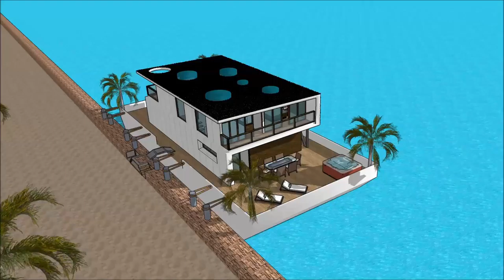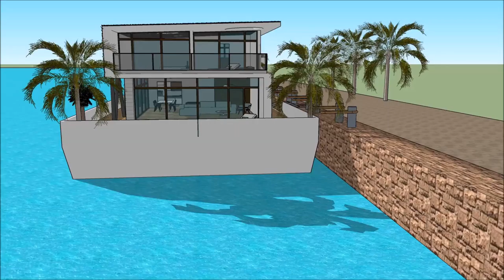SIMS 5 BUILDING A MANSION CONCEPT FLOATING HOUSE BOAT ON THE OCEAN 007 Yacht Houseboat Floating lu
The houseboatzania launching an innovative high-end luxury yacht houseboat home design potentially as a display of in Sims of the SIMS 5 BUILDING A MANSION CONCEPT   FLOATING HOUSE BOAT ON THE OCEAN 007 Yacht Houseboat Floating lu.

The collection of sims concepts - Houseboatzania of SIMS 5 BUILDING A MANSION CONCEPT   FLOATING HOUSE BOAT ON THE OCEAN 007 Yacht Houseboat Floating lu consists of high luxury and architectural art pieces in minimalism combined with living on the waterfront of the harbour of

The sims houseboat yacht design has the basis to sustain living with high standards and contemporary structural design at SIMS 5 BUILDING A MANSION CONCEPT   FLOATING HOUSE BOAT ON THE OCEAN 007 Yacht Houseboat Floating lu with numerous of prospects for excessive living and celebrating the desire of life worldwide: